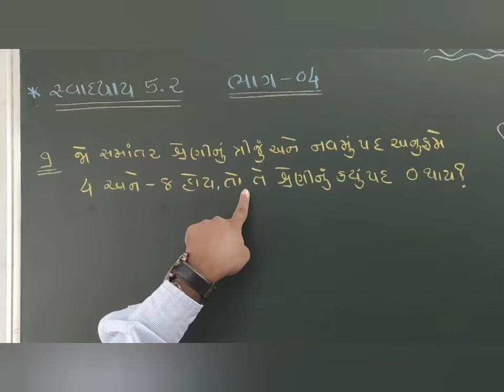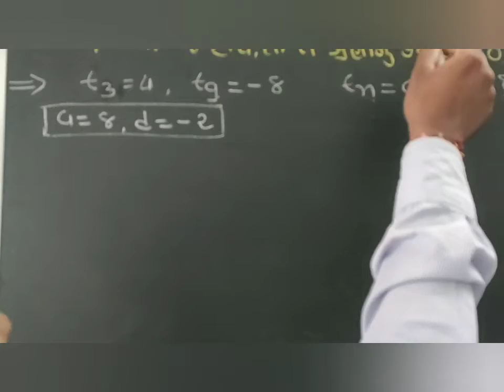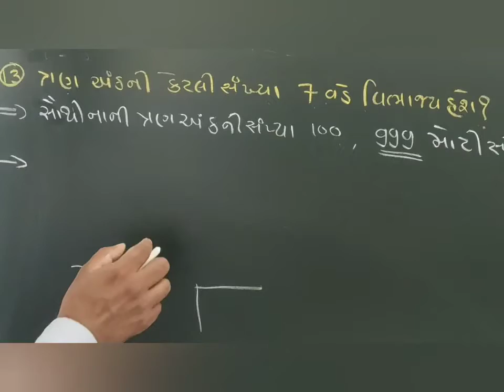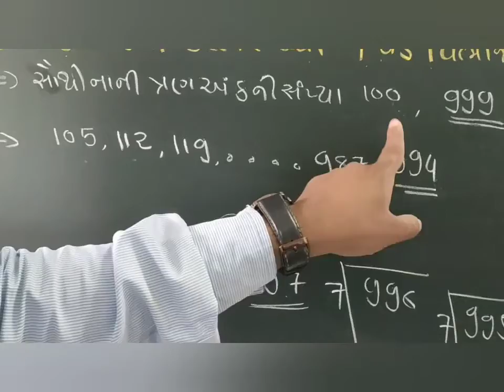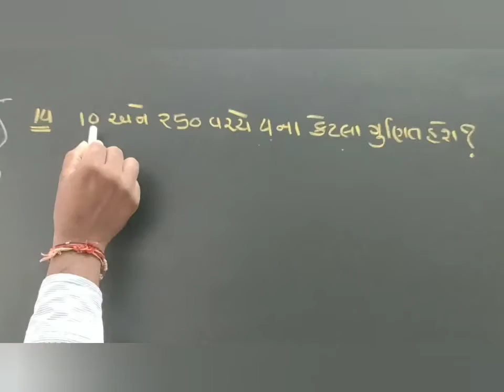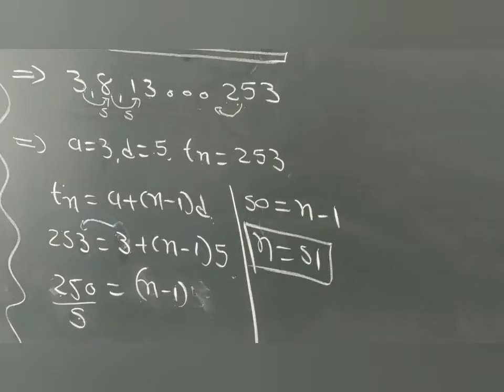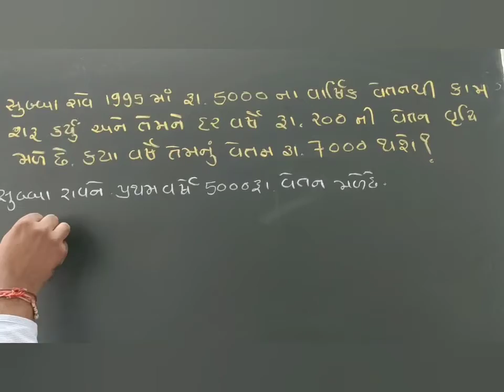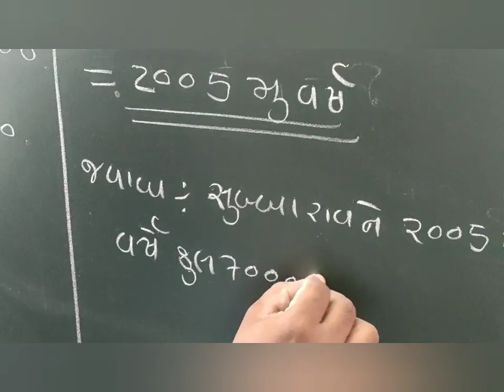Std 10 ગણિત પ્રકરણ 05 સમાંતર શ્રેણી ભાગ- 04